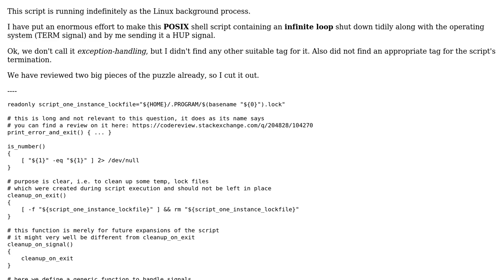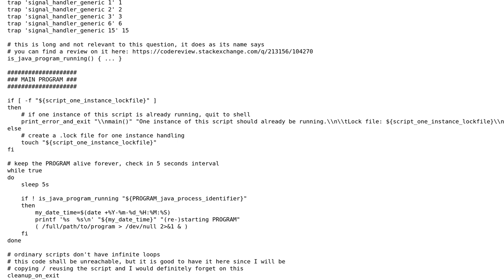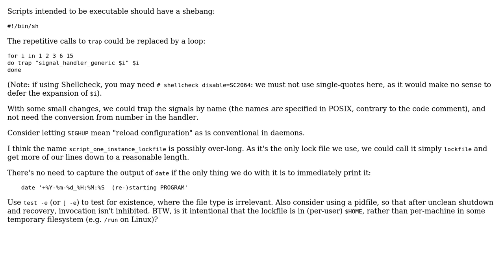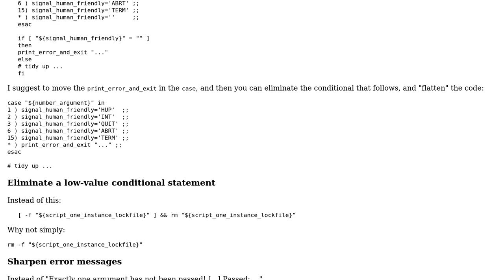Code Review: Lock file and interrupt signals in POSIX shell script running indefinitely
With thanks & praise to God, and with thanks to the many people who have made this project possible! | Content (except music & images) licensed under CC BY-SA | Music | Images & others | With thanks to user Toby Speight user LinuxSecurityFreak user janos and the Stack Exchange Network Trademarks are property of their respective owners. You are responsible for your own actions.